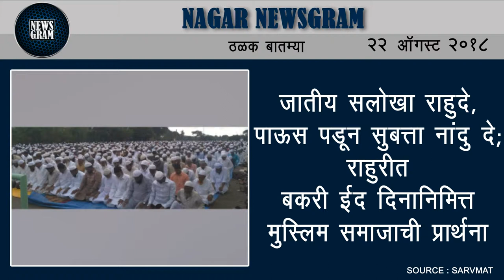Nagar Newsgram | Nagar News | Today's News Headlines | 22 August 2018